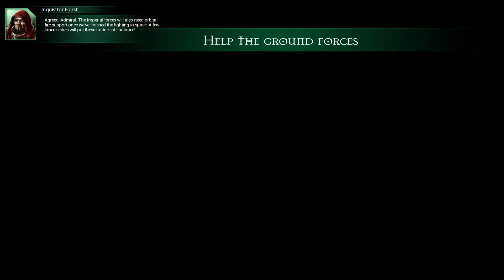BATTLEFLEET GOTHIC ARMADA | WARHAMMER 40K | PART 8 | LET'S PLAY | GAMEPLAY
War in the Gothic Sector continues! We jump headlong into the strategy title Battlefleet Gothic Armada!

Other Series By Mal!

Game Information:
Title ► Battlefleet Gothic: Armada
Dev  ► Games Workshop

Video Info:
Render Mode ► 1080P HD

My thoughts on Battlefleet Gothic Armada...

Comes from the Warhammer 40K Universe, as a spin-off/addition to the tabletop war game from Games Workshop. As the protagonist in the campaign it is our responsibility to protect the Gothic Sector from the forces of Abaddon the Despoiler (the man baddie).

I quite enjoy the 40K universe and it mix of bio-tech, and old world sensibilities smash together... make for a dark, interesting game world.

Battlefleet Gothic: Armada is the RTS videogame adaptation of Games Workshop’s classic tabletop game, pitting the Chaos, Imperium, Eldar, and Orks against each other in visceral space-battles.